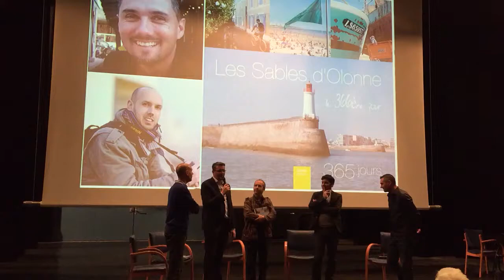365 jours - Les Sables d'Olonne - 1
Présentation du livre "Les Sables d'Olonne - 365 jours" par Hervé Retureau et Antoine Tatin.